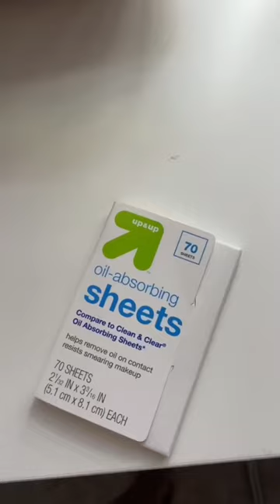beauty purse makeup makeupbag products shorts fypシ contentcreator shopping positivity fyp